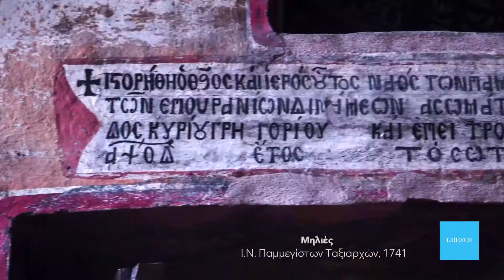Volos Pelion Churches and Monasteries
A brief video of magnificent monasteries and numerous well-maintained churches in Pelion Mountain.